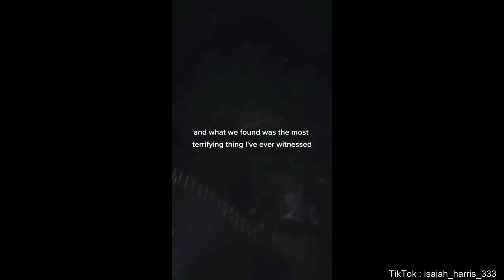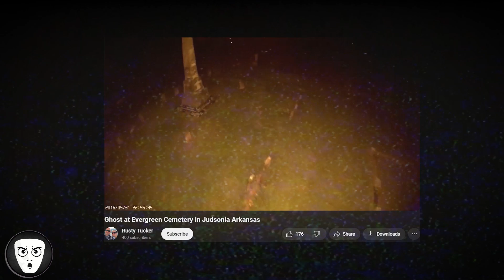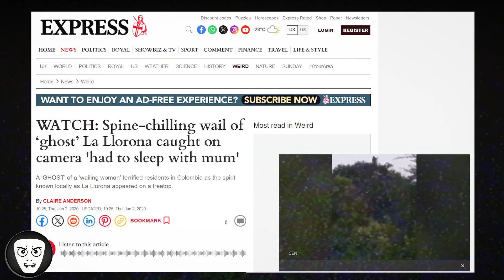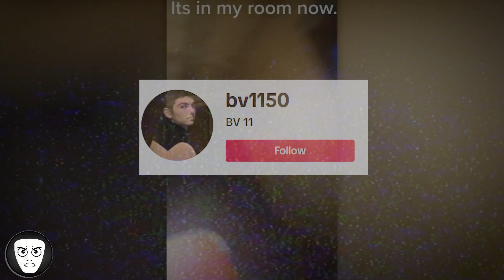25 MYSTERIOUS Creatures CAUGHT On Camera | Scary Comp V10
25 MYSTERIOUS Creatures CAUGHT On Camera | Scary Comp V10
Here are the most MYSTERIOUS Creatures caught on camera. These are Some mysterious CREATURES videos that will leave you terrified, disturbed, shocked and wondering.

On this channel you will find mysterious videos, disturbing videos, scary videos, mysterious creatures, caught on camera videos and fascinating videos!